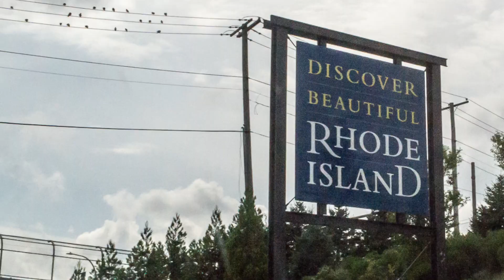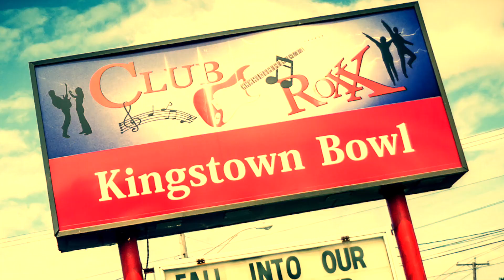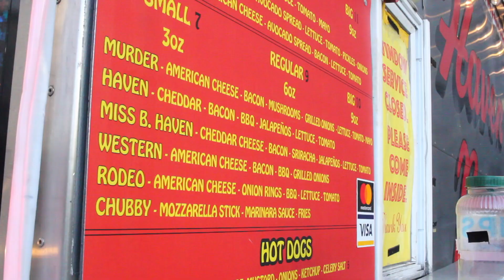Rhode Island | LOVE LOVE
Rhode Island from the album Picture by LOVE LOVE
written by: Jefferson Riordan & Chris Toppin

LOVE LOVE is a Boston band fronted by co-lead singers and songwriters Chris Toppin and Jefferson Davis. Lyrics of love, murder, and the overall mystery of life, compliment their lush and reflective sound.